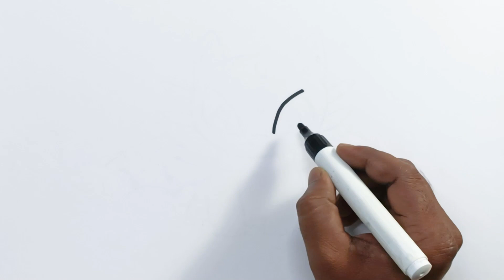jeep drawing | How to Draw jeep-kids video for kids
jeep funny drawing, Painting and Coloring For Kids & toddlers | How to Draw jeep-kids video for kids